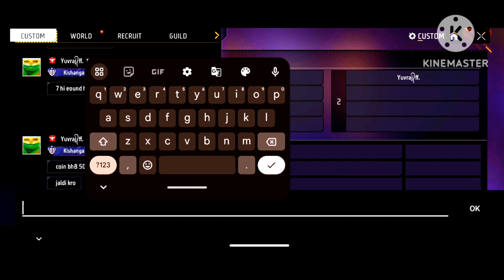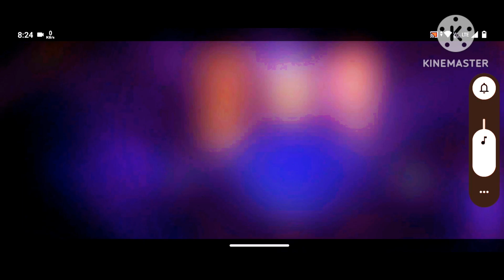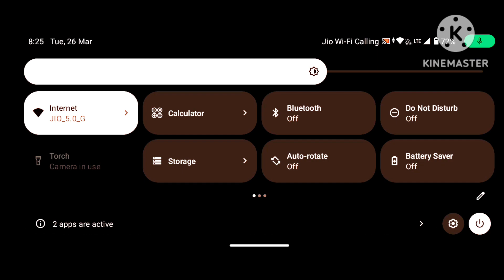YUVI VS HIMANSHU NO MERCY 🥶🥶🥵🥵🥶🥶